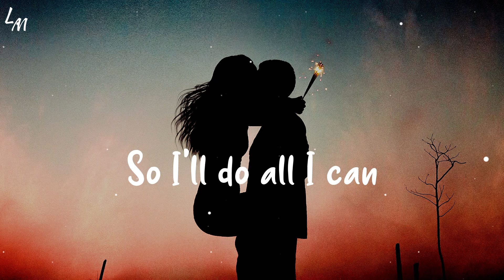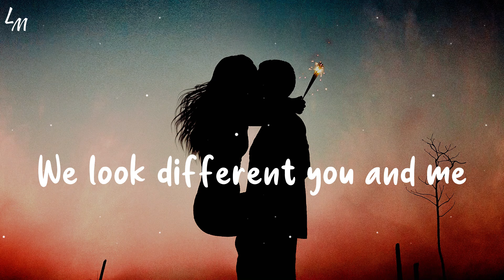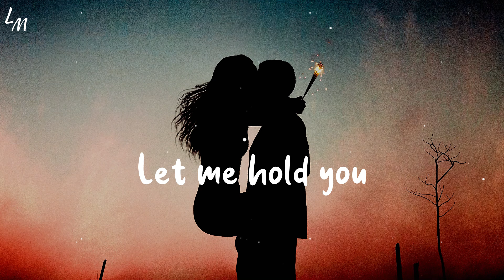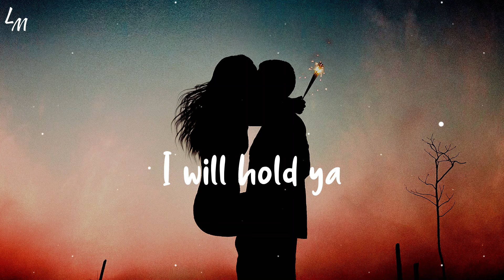Netsky & Hybrid Minds - Let Me Hold You (Lyrics)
Netsky & Hybrid Minds - Let Me Hold You

Netsky's Second Nature LP, out now via Hospital Records.

Lyrics 🔊🎶🎤

How you doin how you been, life got heavy didn't it, don't be shy, speak your mind
I'm not perfect nor are you, but we both got things we been through, so I'll do all I can, to try to understand cause' I wanna love strangers like neighbours, I wanna be unafraid
So when the tears roll like waterfalls you can call my name

And when weight of the world's on your shoulders, I will hold ya, I will hold you
When the nights only seem to get colder, I will hold ya, I will hold ya

So let me hold you, ooh-a-ooh
Let me hold you, ooh-a-ooh
Let me hold you, let me hold you

We look differеnt you and me, but our magic's underneath, diffеrent skin same within
And we could do with healing, but love's my favorite feeling, so I'll give all of me if that is what you need

So take a little love, until you have enough to cover all the pain you hold, don't you live in fear cause everybody here has blood that's running with gold

And when weight of the worlds on your shoulders, I will hold ya, I will hold you

Picture credits:📸 Photo by luizclas from Pexels

If you Love your time with us, Please don't forget to Press that Bell🔔 Icon,
You'll not miss our Next One😊.